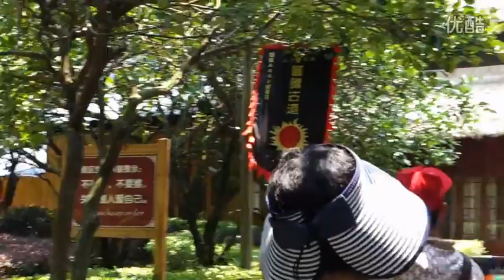1793 Room West Lake scenery so musical fountain